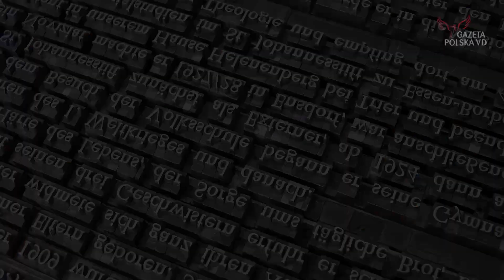Wideofraszka Marcina Wolskiego – co może biały człowiek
Wideofraszka Marcina Wolskiego